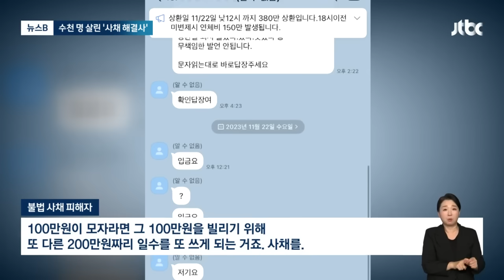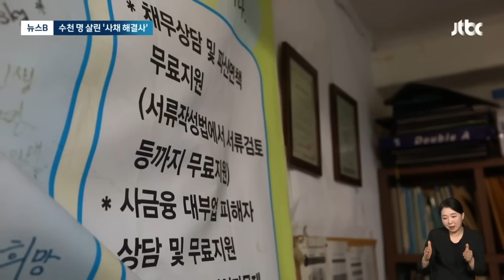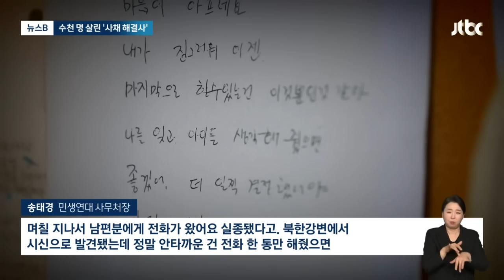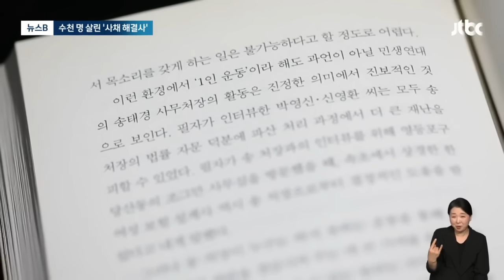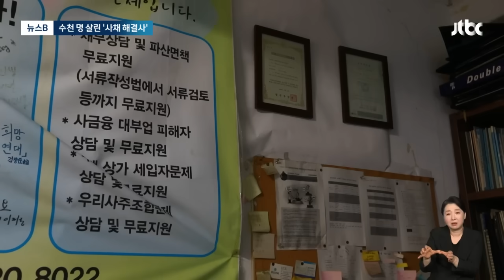[뉴스B] 궁지 몰린 수천명 살린 '사채 피해자들의 성자'…16년 만에 은퇴 / JTBC 뉴스룸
[앵커]

뉴스B 시간입니다. 불법 사채는 궁지에 몰린 사람들의 삶을 구원하기 보다는 파괴해버리는 악마 같은 존재입니다. 하지만 이런 극단적인 상황에 놓인 사람들 옆에는 '성자', 송태경 민생연대 사무처장이 있었습니다.

16년 간 무료 상담으로 사채 피해자 약 2천여 명을 살린 그의 마지막 상담을 최광일PD가 함께했습니다.